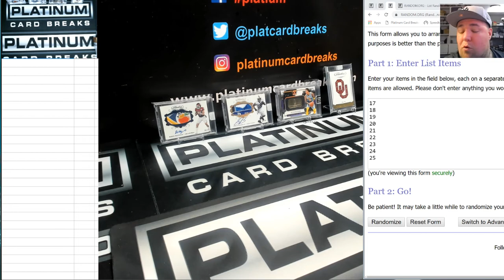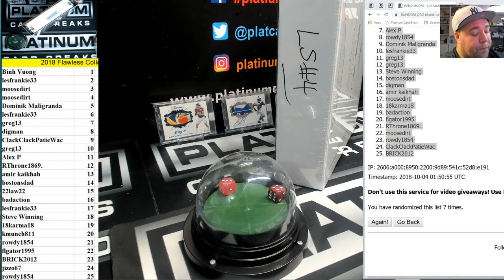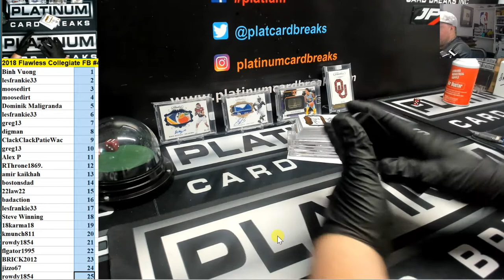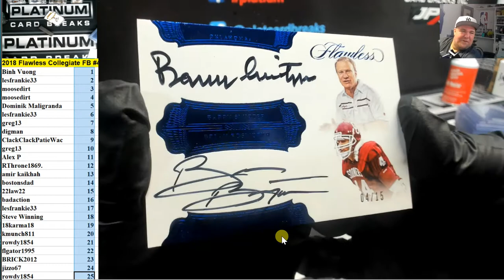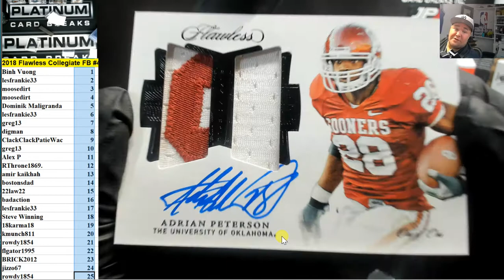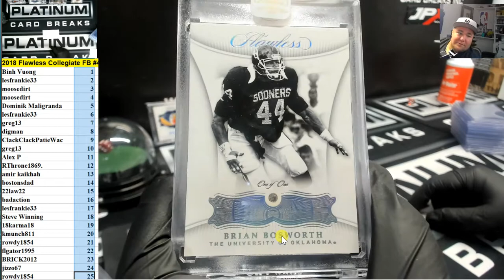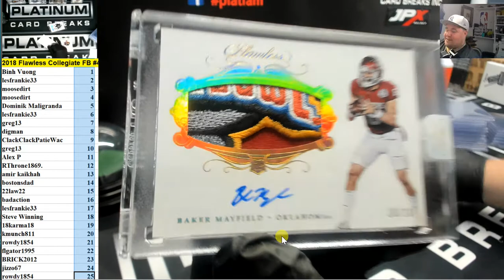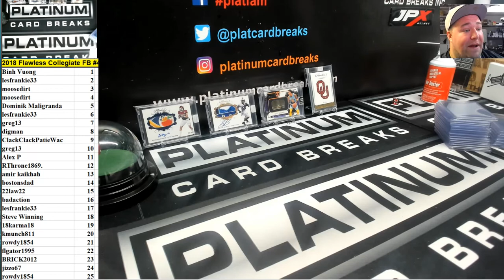2018 Flawless Collegiate FB #4 Left Side INSANE BAKER